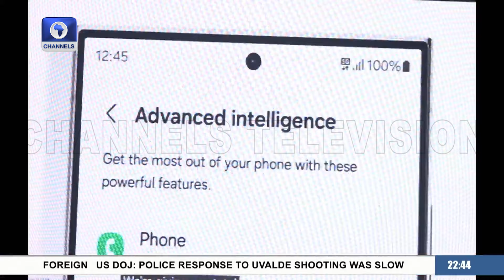Samsung Launches Galaxy S24 With Built In AI Tools